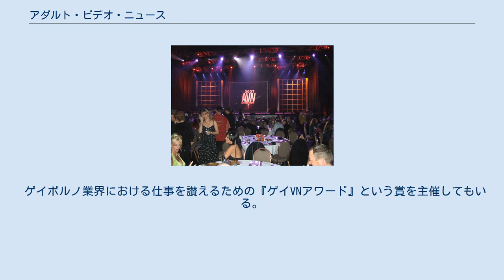アダルト・ビデオ・ニュース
『アダルトビデオニュース』（Adult Video News、AVNまたはAVNマガジン）は、アダルトビデオ産業を扱うアメリカ合衆国の業界誌。
ニューヨーク・タイムズはこの雑誌について、ポルノ映画界におけるビルボードに相当するものであると特筆している。
アダルト業界のための賞与を目的とした大会をネバダ州のラスベガスにて毎年にわたり催している。
 成人向け業界の映画およびビデオのニュースの評価を行っている。
その刊行物は500以上の映画批評を携えている。
 アダルトビデオ小売業者をターゲットとした広告がその誌面の8割前後を占める。
 AVNの歴史は、ポール・フィッシュバイン、アーヴ・スリフキン、バリー・ローゼンブラットという人物らにより、ペンシルベニア州のフィラデルフィアに設立されたことに始まった。
スリフキンは、映画からビデオへの業界の移行に伴い、成人映画を批評することに興味が無くなったため、1984年に退いた。
ローゼンブラットとフィッシュバインは1987年に不和となった。
結局、フィッシュバインは雑誌社をサンフェルナンド・バレーに移転した。
 アダルト・エンターテインメント・エキスポという大会を例年にわたり催している。
舞台となるのはネバダ州のラスベガスで、日時は毎年1月。
米国最大のポルノ業界の催し物である。
 2007年、AVNアワード・セレモニー AVNはオスカーに倣って創始した『AVNアワード』というアダルト業界のための授賞式典を主催している。
この賞は新人女優賞を始め100以上の部門を有しており、その式典には毎年数千に及ぶ人間が出席している。
 あるスポーツコラムニストは、この賞について、『ナショナル・スペリング・ビー』や『ウエストミンスター・ケンネル・クラブ・ドッグ・ショー』と並ぶ『密かに最も魅惑的なテレビ番組』であるとの評を示した。
 一方である性関連の著作家は、『同じ会社と同じ面々が毎年毎年勝つ巨大な馴れ合い大会』との酷評を行っている。
 ゲイポルノ業界における仕事を讃えるための『ゲイVNアワード』という賞を主催してもいる。
ゲイポルノの賞は1988年から10年間にわたってAVNアワードの一部門であるに過ぎなかったものの、1999年をもって独立する運びとなった。